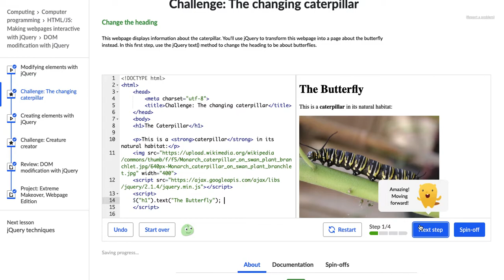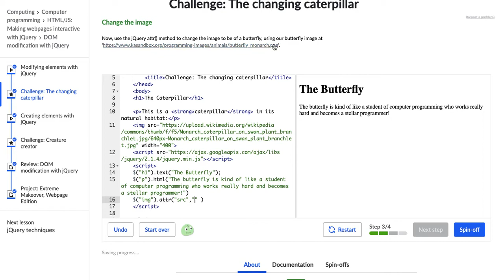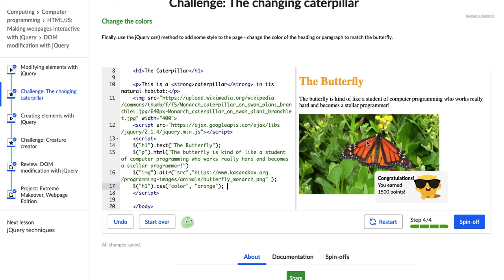The Changing Caterpillar JQuery Challenge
This is the fourth challenge in Khan Academy's JQuery course.  Please let me know if you have any comments or questions below!  If you're like me and you sometimes get stuck with Javascript & JQuery, I hope this helps you out.

About me:
I'm a UX designer,  maker/artist, and teacher.  I love to learn, and I'm currently learning web development!  Thanks for joining me on my journey to become that oh-so-rare designer who can code... a UX unicorn!